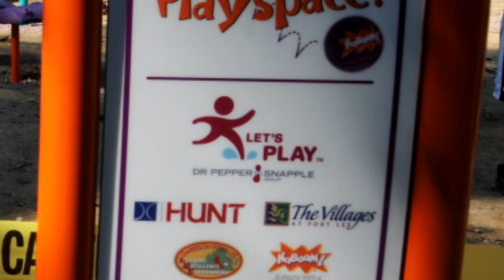525 volunteers build new playground in six hours (time-lapse)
This 90-second time-lapse video shows the construction of a new playground at Fort Lee, Va., by more than 525 community volunteers. The playground project was brought to Fort Lee by the non-profit organization KaBOOM!, which was funded by the Dr Pepper Snapple Group. Kids at Fort Lee were instrumental in helping to design the playground (see previous video